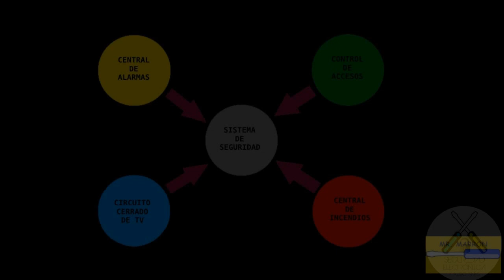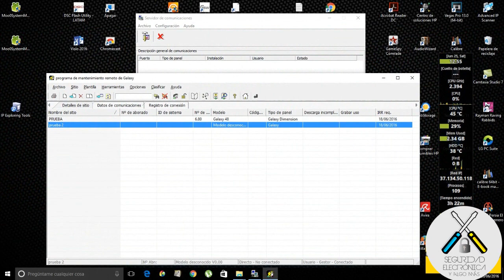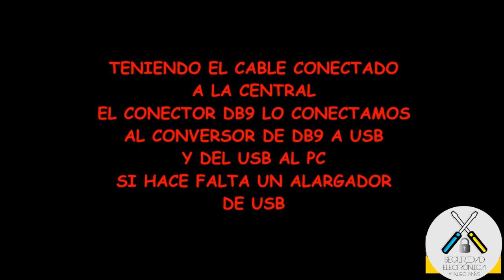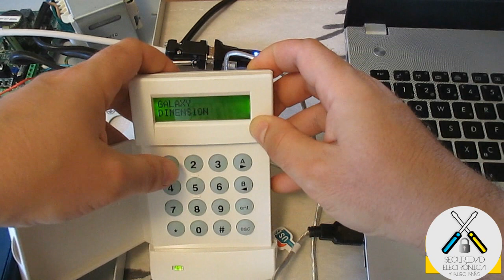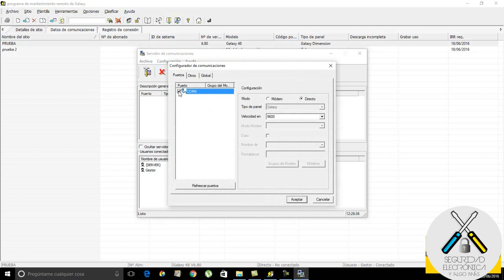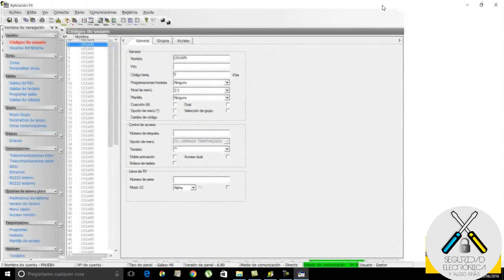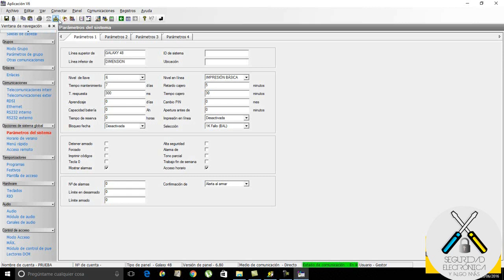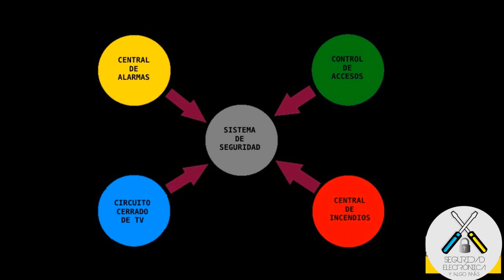🌀FABRICA PROGRAMADOR para HONEYWELL GALAXY DIMENSION 🌀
En este tutorial, vamos a explicar, como hacer un cable programador RS232, para poder programar la central Galaxy Dimension, a través de un PC en modo local.
También se puede conectar poniendo un conector de 5 pines.

Dejo link de donde puede descargarse el software Frontshell para sistemas de 64bits: